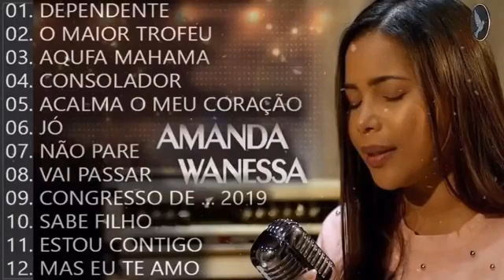As Canções De Hino Mais Queridas De Amanda Wanessa Belas Canções De Hino Dirigidas Ao Senhor